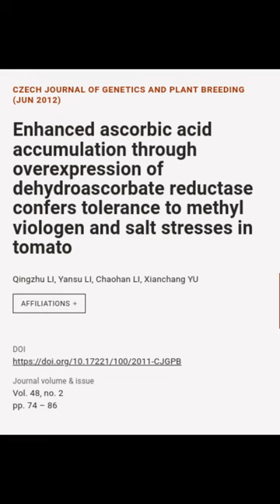Enhanced ascorbic acid accumulation through overexpression of dehydroascorbate reduct... | RTCL.TV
### Keywords ###

### Article Details ###
Title: Enhanced ascorbic acid accumulation through overexpression of dehydroascorbate reductase confers tolerance to methyl viologen and salt stresses in tomato
Authors: Qingzhu LI, Yansu LI, Chaohan LI ,and Xianchang YU
Publisher: Czech Academy of Agricultural Sciences
DOI: 10.17221/100/2011-CJGPB

### Video Timestamps ###
0:00:00 - Summary
0:00:41 - Title
0:00:55 - Outro
0:01:03 - End